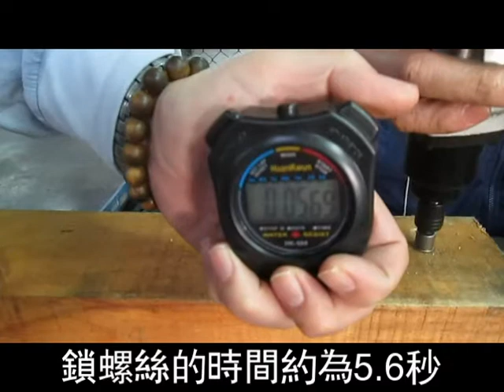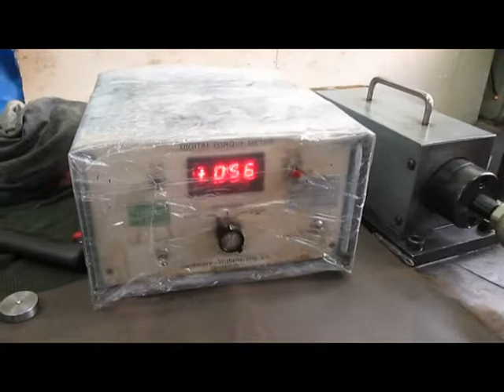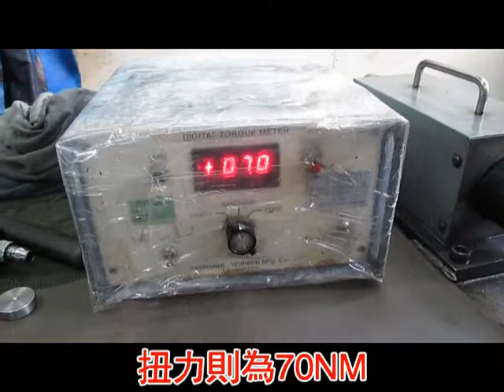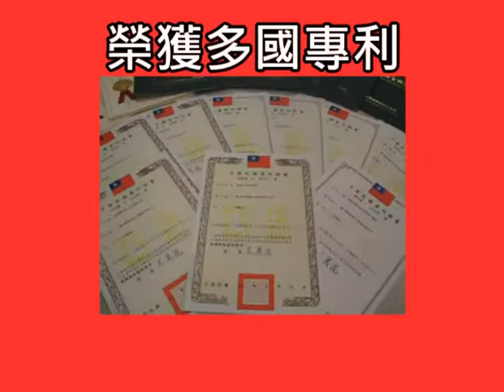【海力牌 新世代工具】169B 高效率起子 (10H) - 虎口省力設計，好操作～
| 型號: 169B |
 | 品名: 氣動起子 |
 | 鎖螺絲徑: 8-12 毫米 |
 | 起子頭: 1/4 英寸 |
 | 最大扭力: 70 牛頓-米 |
 | 自由轉速: 10,000 轉/分鐘 |
 | 淨重: 0.87 公斤 |

傳統的氣動起子自發明以來一直都有重量過重、使用壽命不長的問題，造成消費者長期以來容易產生疲勞、工作效率低的困擾。穩力經過多年的研發努力，終於研發出高效率、扭力大、重量輕且使用壽命長的169B高扭力氣動起子，一舉解決業界多年來的困擾！

 | Facebook：海力牌工具 Best Power Tools Co., LTD
 | Skype：bestpower-sale1
 | LINE ：bestpower-wenly